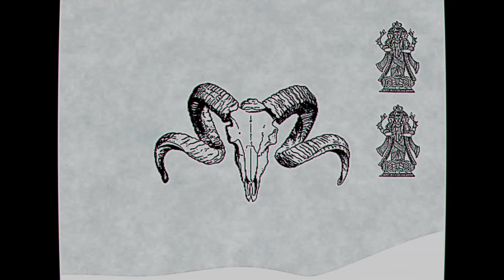Arran - 東京アングラーダ ft.GUMI【MV】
東京インド村（神奈川県）、Arranです。

టోక్యో యొక్క భూగర్భ చాలా చీకటిగా మరియు అనుమానాస్పదంగా ఉంది.

※激しい光の点滅にご注意ください

頭に響く、やかましい皮肉
甲高い声で騒ぐヒステリック
あからさまにこれ言葉狩り
声高らかに素で空回り

眠らない街夜に蠢く闇かき分けて
輝く光照らさないここは東京の最下層だ

響く重低音、煙る紙煙草
騒げガンダーラ　東京アングラーダ

煌めくミラーボール、艶めくナイスバディ
担げガンダーラ　東京アングラーダ

甘い酒酩酊、澱む裏会場

権力・金・暴力、あらゆる悪を手に
崇めよガンダーラ　東京アングラーダ

不穏な言葉、心襲う
闇に溺れ、夜を彷徨う
婀娜花には　だから咲いた
生乾き　裸は飽いた

輝く光照らせないここは東京の最下層だ
東京アングラーダ

燻らせカンナビス、妖しくベビーフェイス

辛味酒憐憫、暗い応接間

地獄の沙汰も、積んだ金次第さ
讃えよガンダーラ　東京アングラーダ

忘れるなガンダーラ　東京アングラーダ